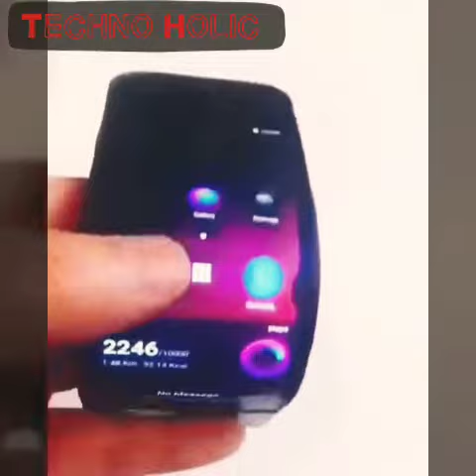Lenovo's Foldable phone's Leaked Viral Video |First Look of Lenovo's foldable Smartphone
Lenovo's prototype foldable phone leaked in hands-on video
The foldable smartphone by Lenovo is seen featuring a tall design and a hinge-based folding mechanism.

Many smartphone manufacturers are working on a foldable/bendable phone but apart from prototypes and reports, there is nothing much to go on on. However, the tipster @bang_gogo_ has tweeted out a hands-on video of Lenovo’s foldable phone, which seems to be still under development. The video reveals a phone that quite tall but can be folded and is still perfectly operational with the touchscreen still working. However, the device doesn’t exactly fold flat and there is a curve around its spine from where it bends, reminding us of the Microsoft Surface Book 2’s hinge.

The video reveals the device’s thick bezels on the top and bottom, and the soft navigation keys are also present. There is also a black spot on the center-right edge of the display, which seems like an issue with the prototype rather than the technology. It is quite similar to the  Cplus flexible prototype phone that the company showed off at the Tech World Conference back in 2016. The CPlus wrapped around a user’s wrist like a watch but the leaked phone in the new video seems like an actual phone. The CPlus came equipped with a 4.35-inch AMOLED screen and a real leather back.

Apart from Lenovo, there are other smartphone makers like Samsung and Huawei that have confirmed of working on a foldable/bendable phone. During an interview, CEO of Samsung’s Mobile Division, DJ Koh confirmed that the company is working on a smartphone with foldable display and its called the Galaxy F. Koh had also hinted that more details of the device could be unveiled this year at the Samsung Developer Conference that will take place from November 7-8 in San Francisco.

Apple and Huawei are also reportedly working on smartphones with foldable displays. As per an earlier report, Apple might launch a foldable iPhone in 2020 that could potentially double up as a tablet but Huawei is reportedly looking to launch the device by the end of 2018. The company had filed the patent for a foldable phone at WIPO (World Intellectual property Organization).